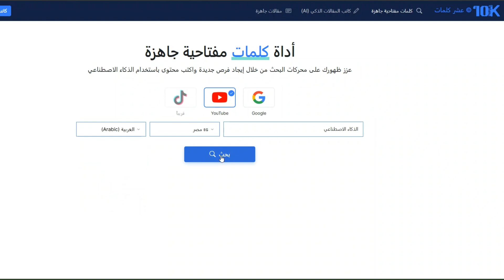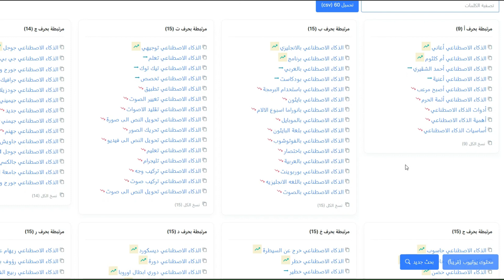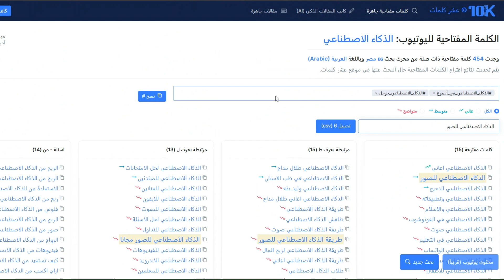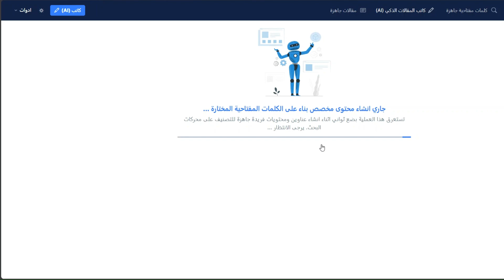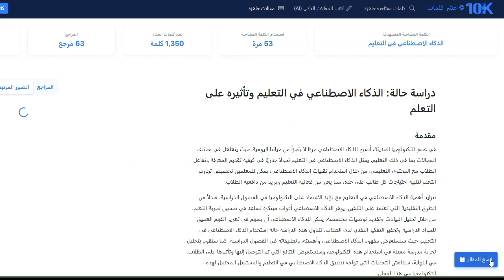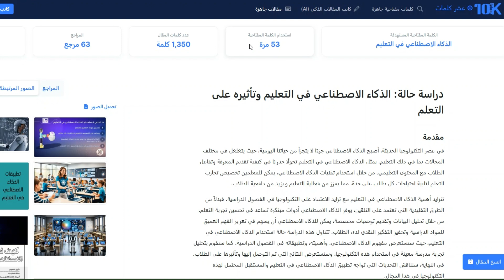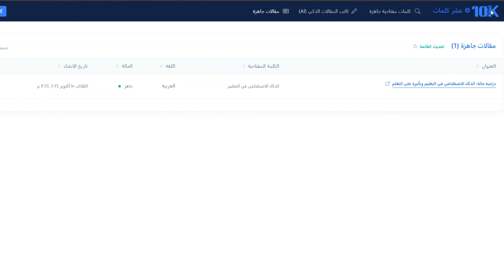زيادة مشاهدات اليوتيوب بالذكاء الاصطناعي 🚀 - اداة سيو مجانية بالعربية 🔥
احصل على كلمات مفتاحية مجانية باللغة العربية لزيادة مشاهدات قناتك على اليوتيوب باستخدام أداة سيو قوية. سواء كنت تدير قناة يوتيوب أو تملك موقعًا إلكترونيًا، يمكنك الاستفادة من هذه الأداة للحصول على كلمات مفتاحية فعّالة لمقالاتك. كما يمكنك كتابة المقالات تلقائيًا باستخدام تقنيات الذكاء الاصطناعي لتحسين محتوى موقعك.